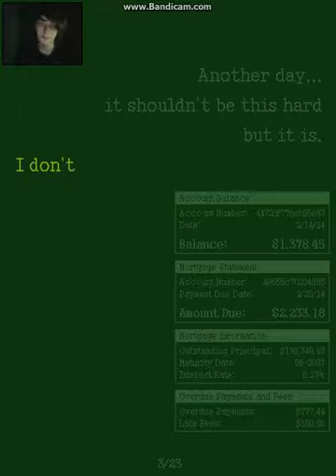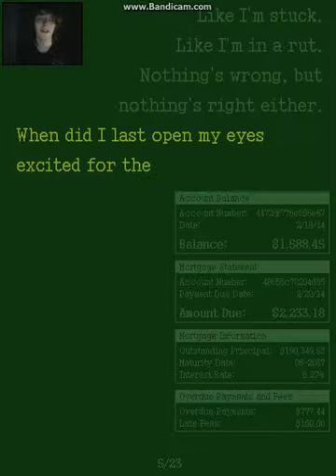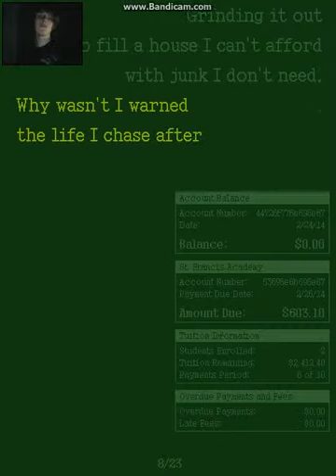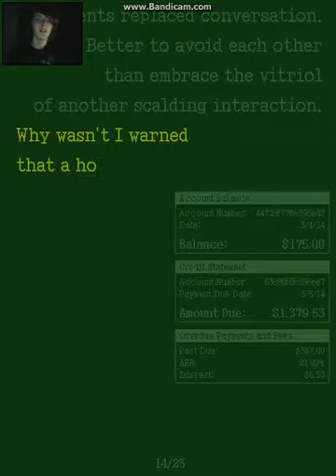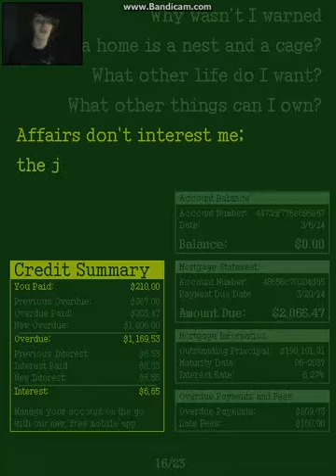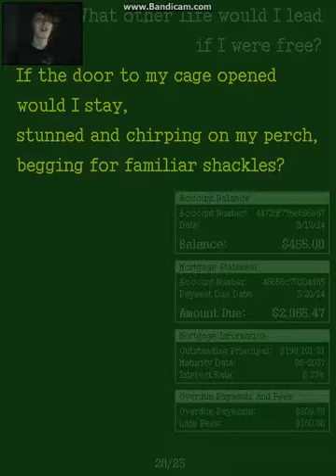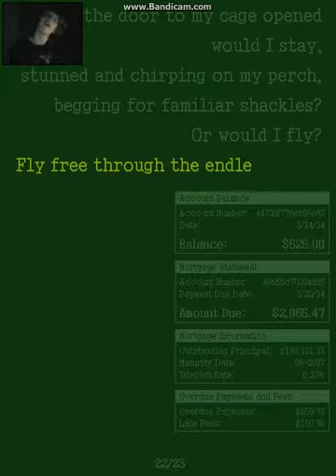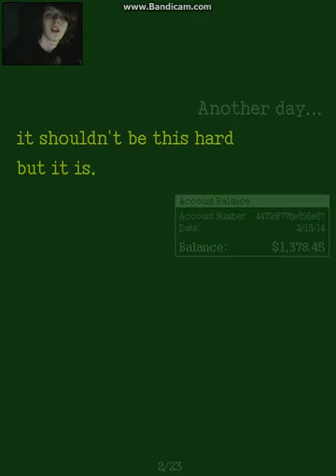Most depressing flappy bird copy ever ;~;